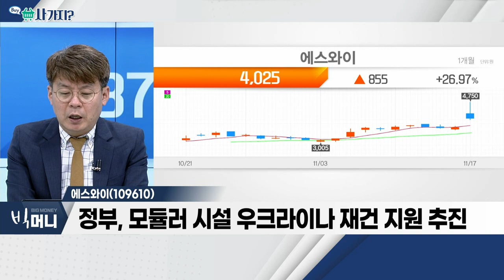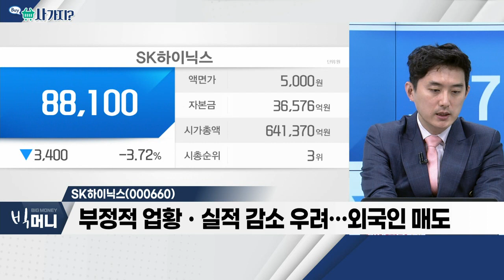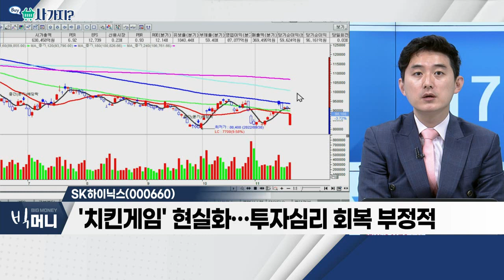에스와이(109610), SK하이닉스(000660)_사가지 (20221117)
- 조립식 샌드위치 패널 주력… 높은 시장 점유율
- 정부, 모듈러 시설 우크라이나 재건 지원 추진
- 삼성물산-포스코 협력, 네옴시티 사업 수주 전망
- 작년 이후 실적 성장세 주목

- 마이크론 20% 감산 우려감
- 부정적 업황ㆍ실적 감소 우려… 외국인 매도
- '치킨게임' 현실화… 투자심리 회복 부정적